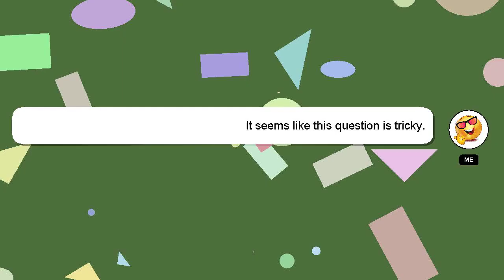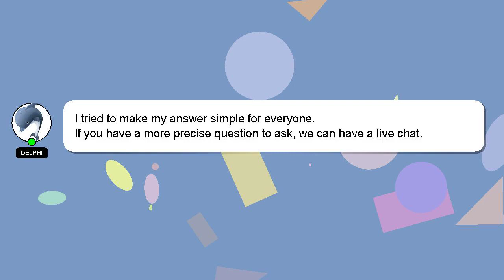How to remove a wc pan?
Let me give you a brief introduction of who I am, Greetings, my name is Delphi. I am happy to help you with your questions. - How to remove a wc pan?

Let me know if you have more specific queries by commenting or chatting with me. A 'heart' from me is a way of showing appreciation for your answer.

*2 What we are experimenting :*